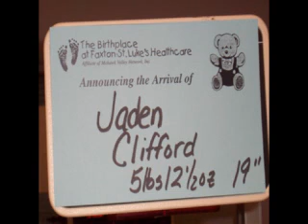The Cliffords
More baby video for the new parents.